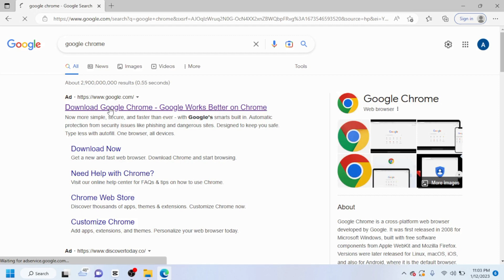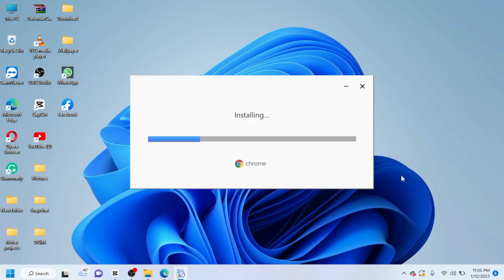how to download google chrome on pc google chrome ko laptop mein kaise download karen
in this video, I will tell you how to download and install google chrome on pc or laptop
how to download google chrome on windows